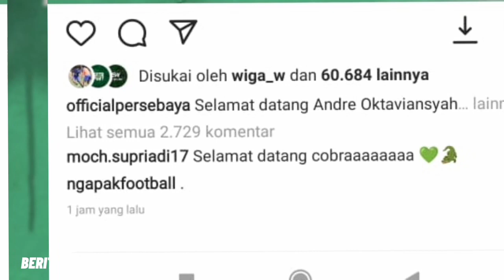BERITA PERSEBAYA SURABAYA!!!ANDRE KOBRA RESMI GABUNG PERSEBAYA